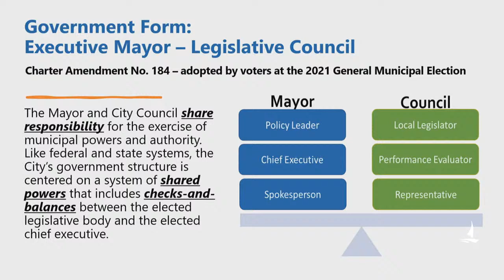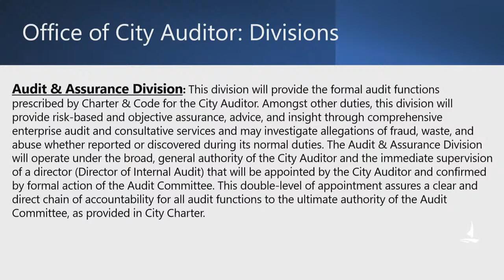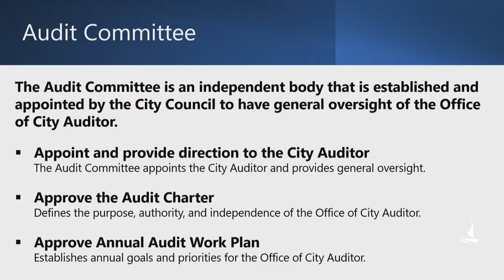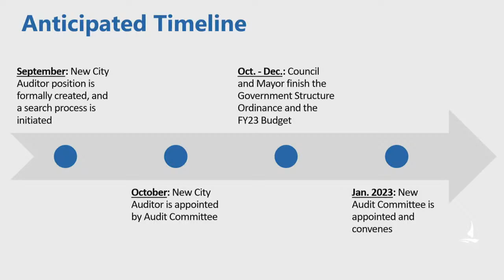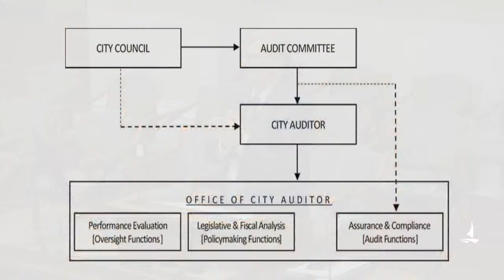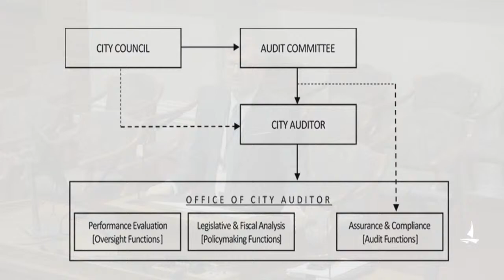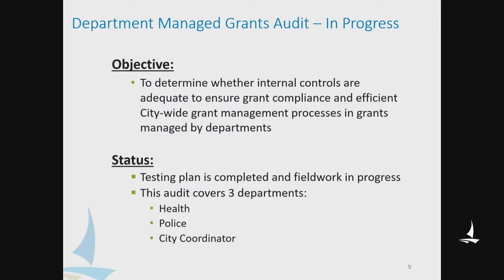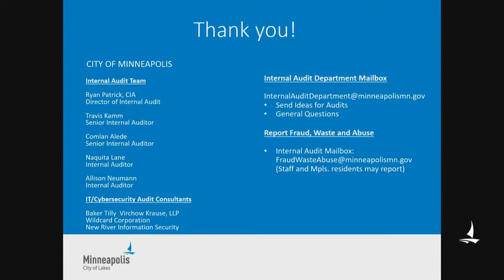August 17, 2022 Audit Committee